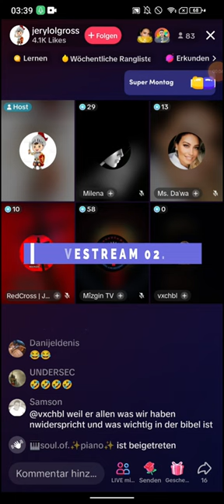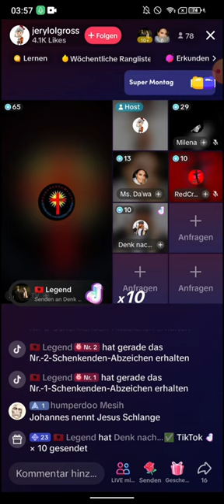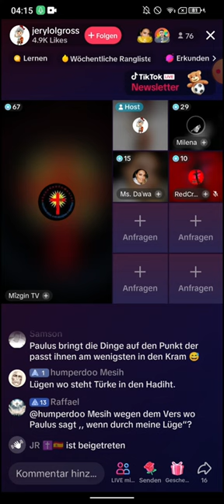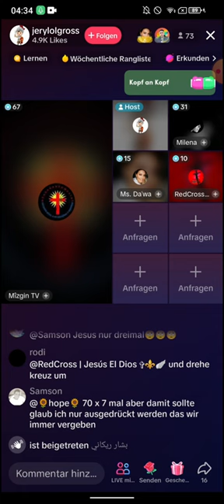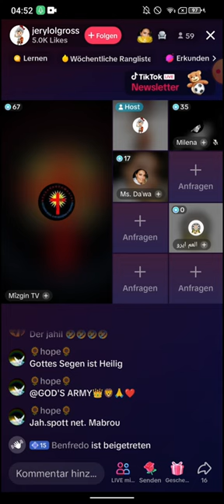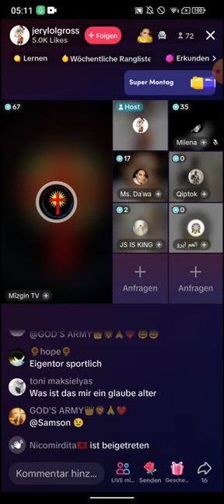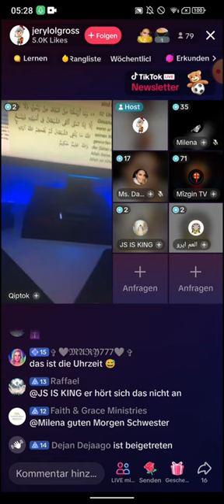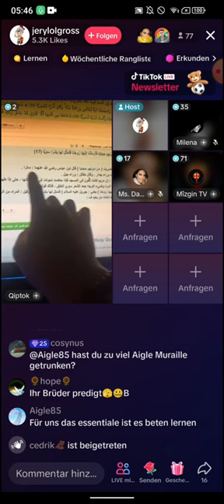Jerylolgross klärt auf❗❗ | 02.10 | Mizgin TV | Es ist sooo Schade | Sie können sich nicht verstecken